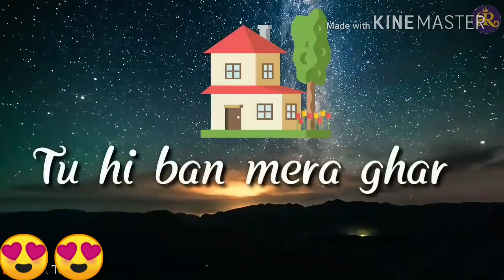Khaab lyrics|| खाब lyrics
Khaab